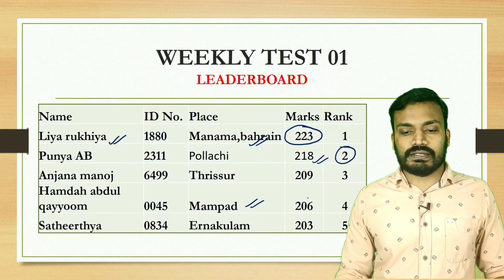Weekly test 02 I Result I Leaderboard I NEET free online coaching